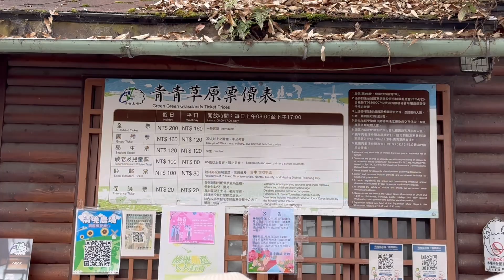跟羊零距離互動多到你會怕｜清境農場｜武嶺的風景也太美了吧！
0:00片頭
0:34武嶺
2:19清境農場
3:32綿羊秀
5:13餵羊羊
7:10片尾